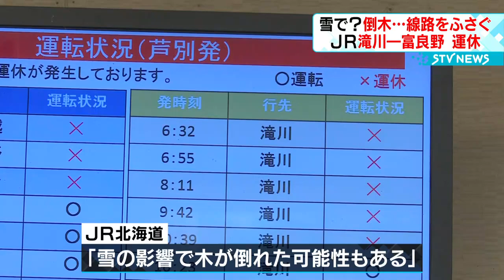【雪の影響か】ＪＲ根室線で線路に倒木 一部運転見合わせ 列車が運休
ＪＲ根室線の芦別駅と平岸駅の間の線路内で木が倒れているのが見つかりました。この影響で一部列車に運休が発生していて、現在も撤去作業が行われています。（2022年12月21日放送）